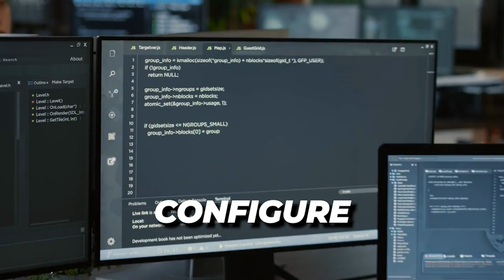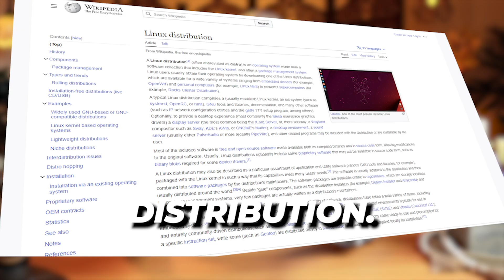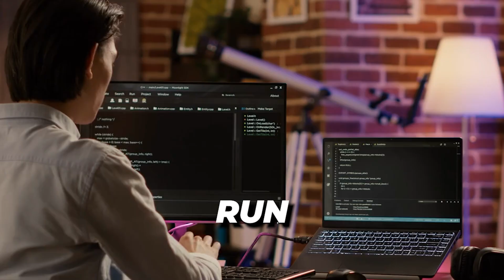AWS Lambda Runtimes: 8 Things You Have To Know 😎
AWS Lambda is an event-driven compute service that supports multiple languages through the use of runtimes.

Hi Guys, this is Abi from GokceDB and in this video, you are going to learn 8 things about Lambda runtimes in AWS. Let's get into it.

1. Lambda runtime provides a language-specific environment that communicates invocation events, context, and responses between Lambda and the function.

2. Each major programming language release has a separate runtime, with a unique runtime identifier, such as python3.10 or nodejs18.0.

3. Before you configure an existing function to use a new major language version and change the runtime identifier you should ensure that it's backward compatible.

4. For a function defined as a container image, you choose a runtime and the Linux distribution when you create the container image. To change the runtime, you should create a new container image.

5. When you use a .zip file archive for the deployment package, you choose a runtime when you create the function. The underlying execution environment provides additional libraries and environment variables that you can access from your function code.

6. The execution environment provides a secure and isolated runtime environment that manages the resources required to run your function. Lambda may or may not re-use the execution environment from a previous invocation.

7. AWS Lambda keeps managed runtimes up to date with patches and support for minor version releases.

8. To use other languages in Lambda, you can implement a custom runtime and deploy it alongside your function code, or in a Lambda layer.

In summary, AWS Lambda runtimes are language-specific execution environments that enable developers to write and run code without having to manage servers.